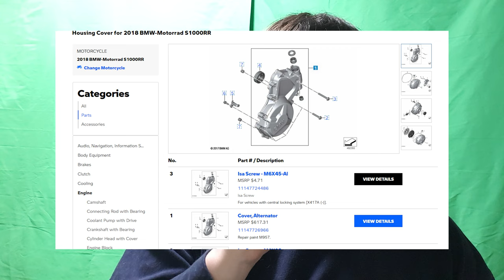BMW S1000RR 엔진 블로우